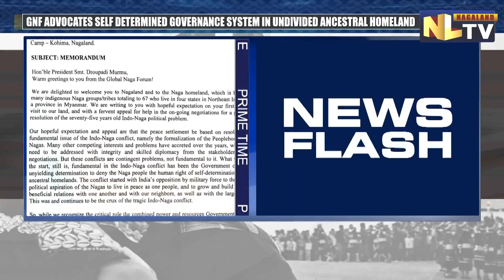GLOBAL NAGA FORUM SUBMIT MEMORANDUM TO PRESIDENT MURMU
As President Draupadi Murmu arrived in Kohima on November 2 as part of her 2 day Nagaland visit, Global Naga Forum (GNF) submitted a memorandum to the President with an appeal to take steps in ongoing negotiations over the Indo Naga political issue. GNF in its representation said that the peace settlement be based on resolving the fundamental issue of the Indo-Naga conflict which is the formalization of the peoplehood of the Nagas. GNF further said that the government of India's unyielding determination to deny the Naga people the human right of self-determination in their ancestral homelands has caused the conflict. GNF claimed that the conflict aggravated with the government’s militarization. GNF appealed to President Murmu that the only solution can be demilitarization and a legally enforceable constitutional structure with a timetable for recognition and implementation of the peoplehood of the Nagas